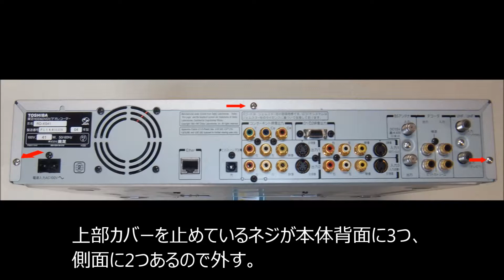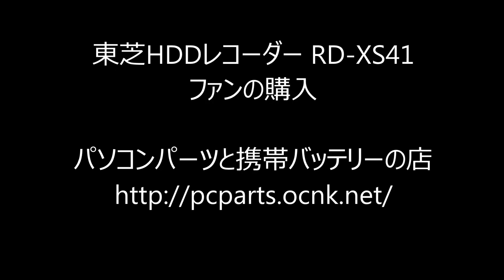東芝HDDレコーダー RD-XS41分解とファンの交換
１　上部カバーを止めているネジが本体背面に3つ、側面に2つあるので外す。
２　上部カバーが外れる。
３　本体背面にファンを止めているネジが4つあるので外す。
４　ファンの配線が透明のプラスチック板に貼ってあるので剥がす。
５　コード類を束ねている結束バンドを切る。
５　ファンのコネクタを外す。
６　新しいファンと交換してもとに戻す。

東芝HDDレコーダー RD-XS41用ファンの購入
パソコンパーツと携帯バッテリーの店